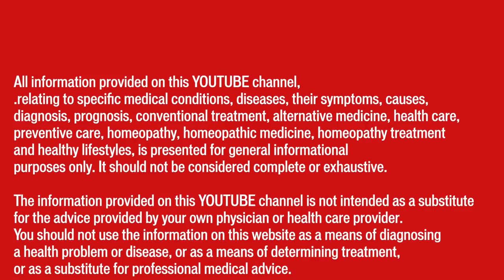पी आई डी || Pelvic Inflammatory Disease II PID || Natural Homeopathic remedies || होम्योपैथिक उपचार